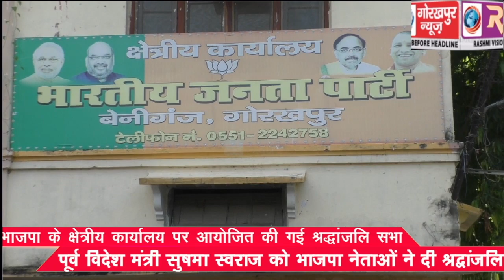भाजपा के क्षेत्रीय कार्यालय पर आयोजित की गई श्रद्धांजलि सभा, पूर्व विदेश मंत्री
भाजपा के क्षेत्रीय कार्यालय पर आयोजित की गई श्रद्धांजलि सभा, पूर्व विदेश मंत्री सुषमा स्वराज को भाजपा नेताओं ने दी श्रद्धांजलि